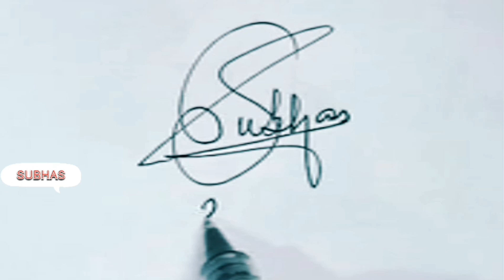Your Signature | My Signature | S Name Signature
Hello! friends
Today I start with the letter 'S' of the English alphabet for you whose names are shown here with several signatures of how they can make their signature in different styles. If you like these styles, then I know my videos were worth making. Come on now. Thank you!

signature analysis